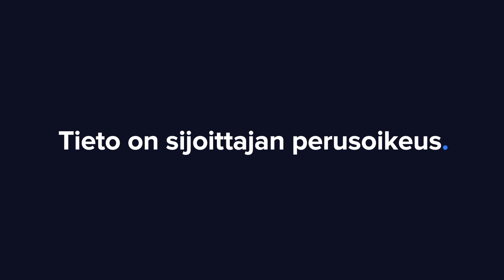Puuilo Q2'23: Hyvin menee mutta menkööt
Puuilon asiakasmäärät kasvavat, myynti käy ja tulosta syntyy. Toimitusjohtaja Juha Saarela avaa yhtiön kehitystä.

Aiheet:
00:00 Aloitus
00:30 Q2'23
01:07 Halpa myy, kallis ei
02:07 Omien tuotteiden myynnin kehitys
03:15 Halpakauppiaat voittavat markkinaosuutta
03:58 Valikoiman merkitys ja kehitys
05:21 Kilpailuympäristö
05:51 Uudet myymälät
06:30 Miksei myymälöitä avata enemmän?
07:59 Ohjeistus ja näkymät